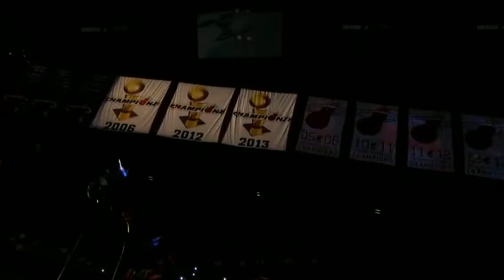Miami Heat Intro 2017-18